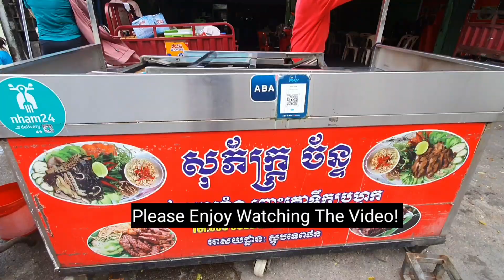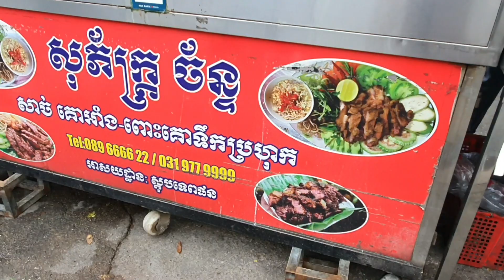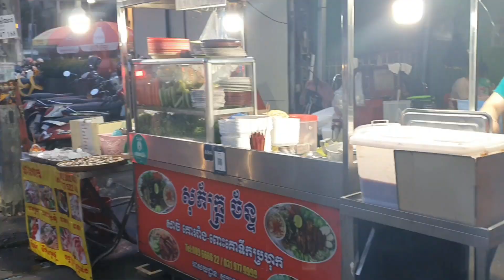Open at 5:00PM Best Cambodian Grilled Beef with Prahok Sauce - Cambodian Street Food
Hello Everyone! Welcome to CAM Food TV. Nice to see you here. We love food around Cambodia and all the world.

Best Cambodian Grilled Beef with Prahok Sauce | Cambodian Street Food